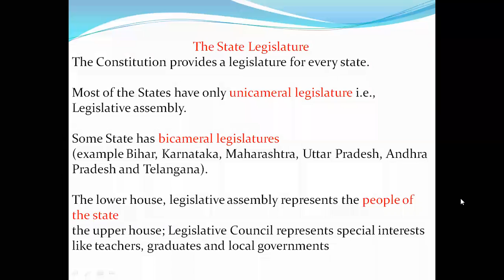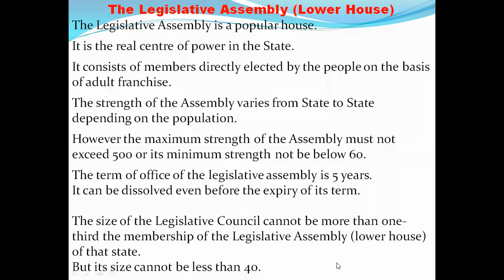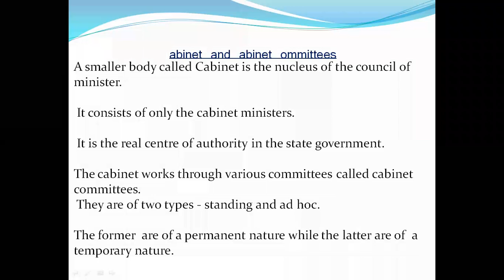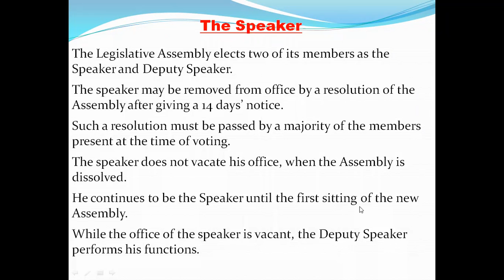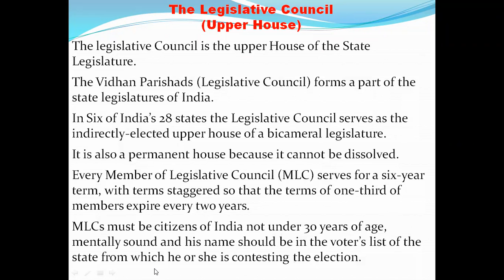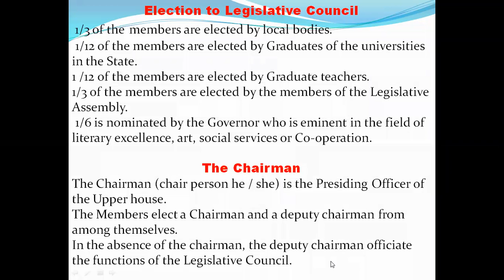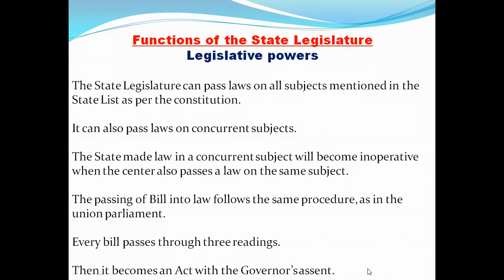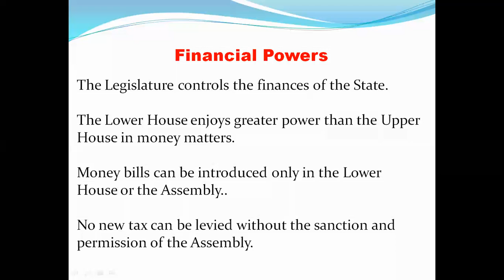X SOCIAL CLASS-1 (04.11.2020)